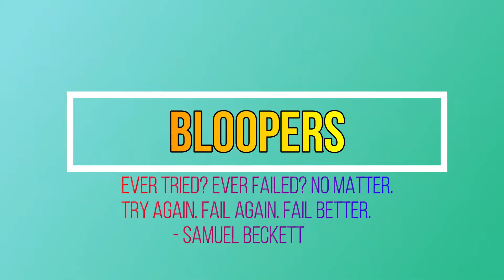Lightbotics bloopers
Not easy making videos. Here are some funny clips of us messing up when filming.